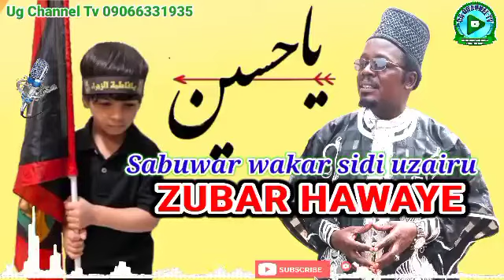Sabuwar wakar sidi uzairu Badamasi ta ashura (ZUBAR HAWAYE) Full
Barka da zuwa da tashar ug channel tv Sabuwar Wakar Sidi Uzairu Badamasi Mai Suna Zubar Hawaye Aci Gaba da Juyayin Kisan gillar Da Akaiwa YA'YAN  ANNABIN ALLAH

kusauke Wannan Wakar kuyadata Zuwa ga Al umma Saboda sakonda yake Cikinta

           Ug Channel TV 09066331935